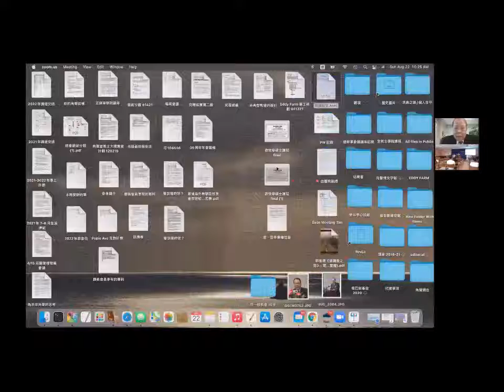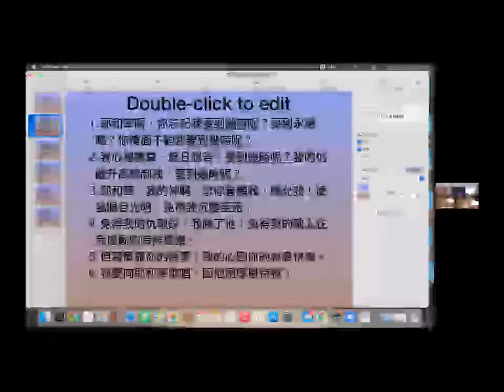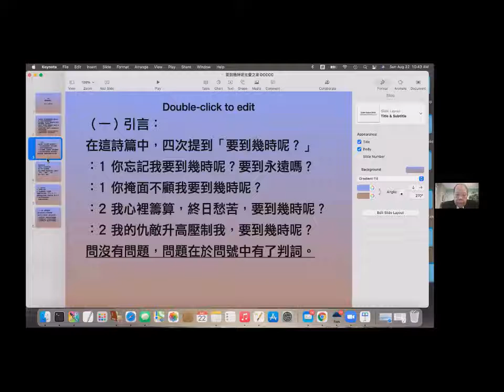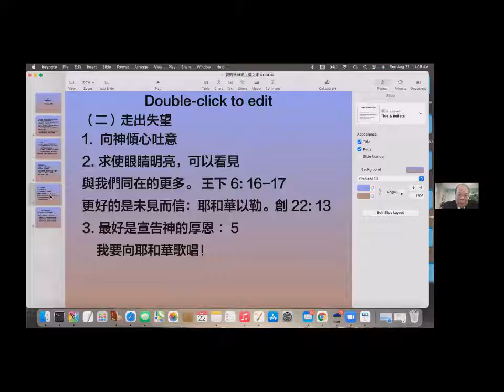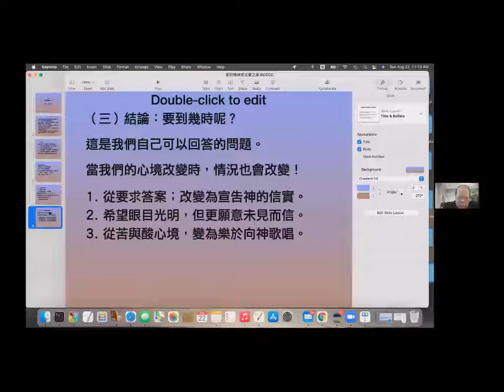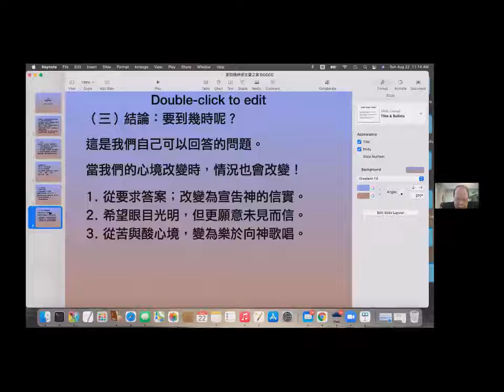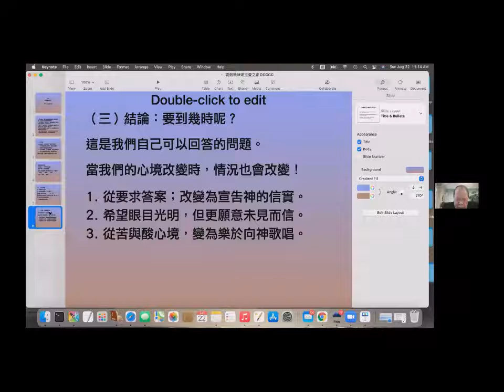2021 August 22 HOCL Sermon by Pastor Pak-Cheung Lo. 2021年8月22日劳伯祥牧师证道视频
This video contains the Sunday sermon delivered by Pastor Pak-Cheung Lo on August 22, 2021 at HOCL。 Sermon titled "How long?” (Psalm 13).
这个视频是2021年8月22日劳伯祥牧师在主爱之家的主日证道。证道题目「要到幾時呢？」(诗篇13篇)。